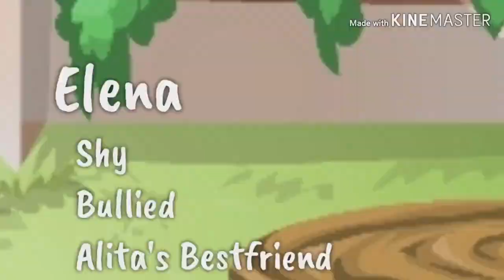Mystical Love | Ep 11 | MSP Series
If you enjoyed please Subscroobe~Like~Comment, I enjoy reading all of your guy's comments c:

I love you all so much thanks for supporting me for 2 years~

Anyone asking for shoutout's will be warned and/or removed from the channel.

Yes. My boyfriend is real. We have been together for over 3 years~

Haters. I hope you are ready to handle my Subscroobler Wolves. So go ahead and comment, just know what you are getting into before commenting~

Snapchat User - accalia_life

PS4 User - KyaTicWolf

Game User
Moviestarplanet - USA Server | ImAliv3

If you have any other ideas please comment them down below! I would love to do some more fan ideas!